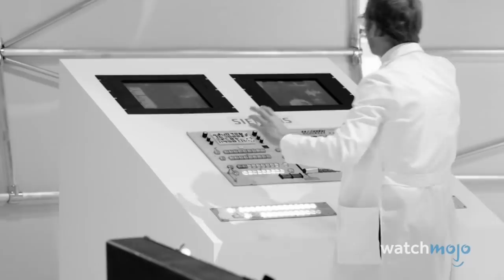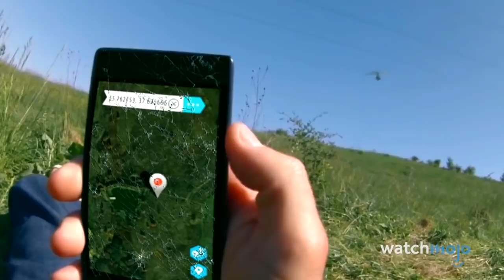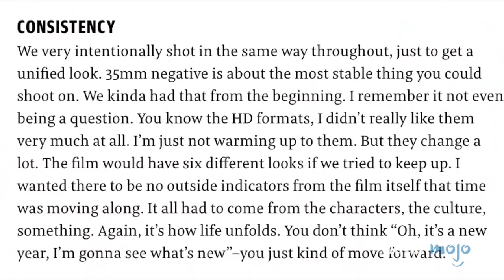Top 10 Movies Shot in Unconventional Ways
Film Production Rule #1: There are no rules. From Escape From Tomorrow, to Steve Jobs, to Hardcore Henry, these movies were not shot in the typical Hollywood style. WatchMojo ranks the top movies shot in unconventional ways.

Special thanks to our user liam_schell for suggesting this idea!

List rank and entries:
#10. “Escape From Tomorrow” (2013)
#9. “Steve Jobs” (2015)
#8. “Russian Ark” (2002)
#7. “J'accuse” (1919)
#6. “Hardcore Henry” (2016)
#5. “Leviathan” (2012)
#4. “Timecode” (2000)